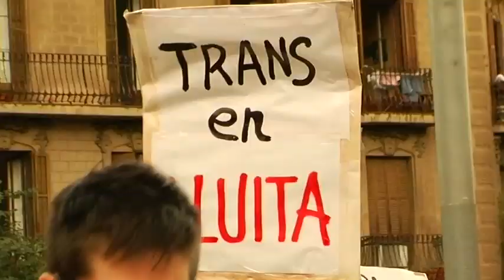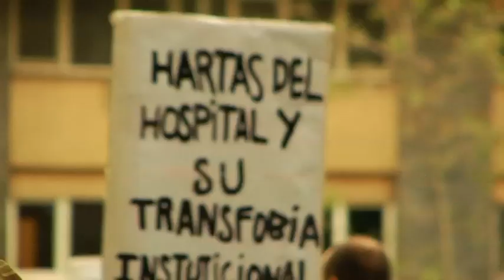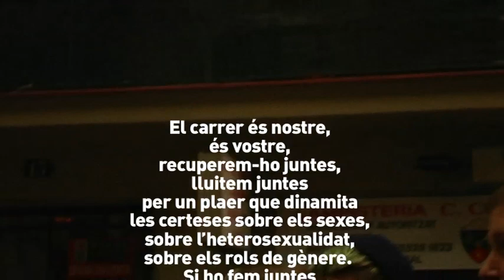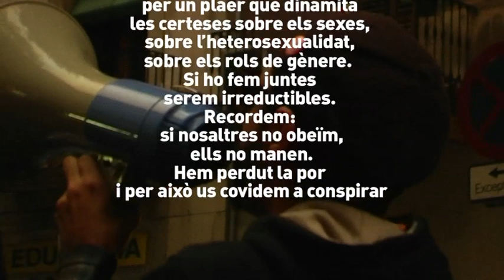mani octubre trans BCN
Barcelona, Sábado, 27 de octubre 2012
"Trans-tornem a/el carrer. Dinamitando el binomio para gozar alternativas"